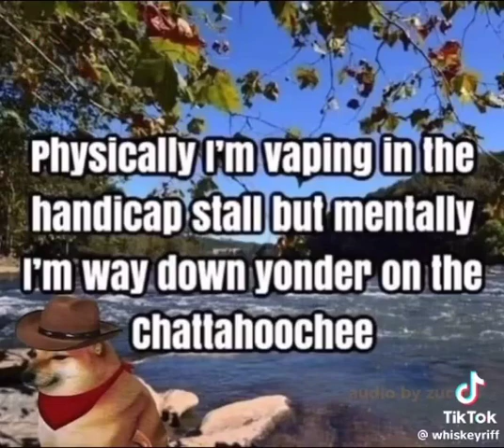Way down yonder on the chatahoochee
Broke up with another one😎